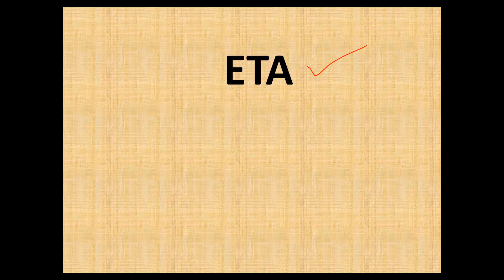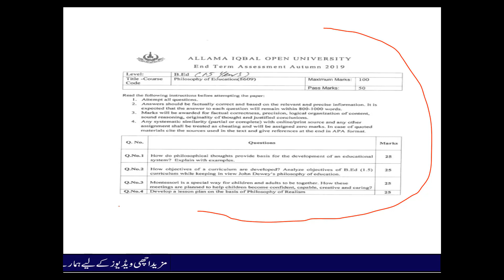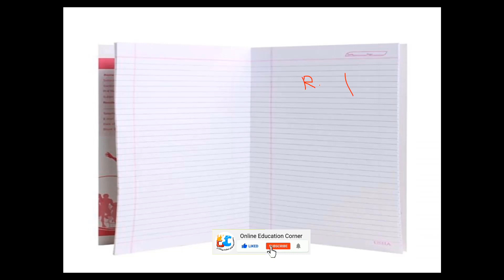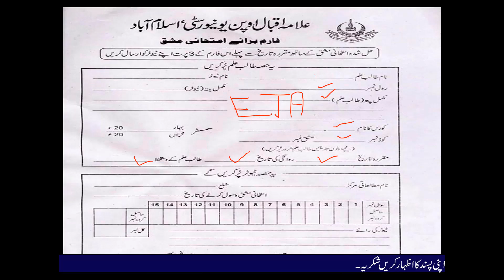Autumn 2020 Exams.... What is ETA AIOU?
AIOU is going to be held autumn 2020 exams soon. It may be also take exams by ETA.
What is ETA? How you will fill your ETA form, watch this video till end